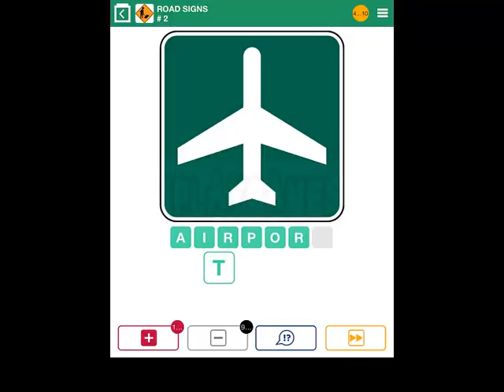100 Pics 1 Pics Quiz - Road Signs Level 1-10 Answers